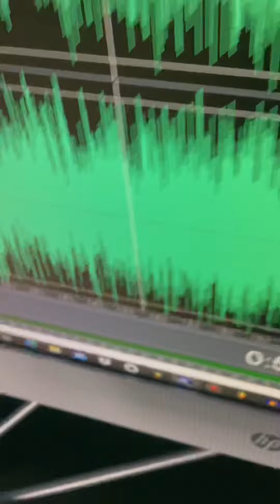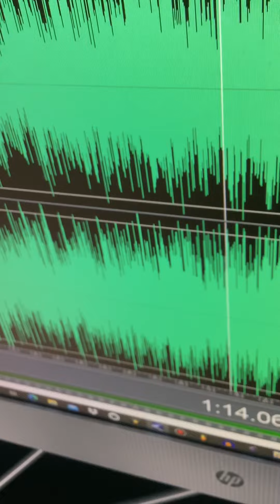Bear in the Big Blue House - Go To Bed Sleepy Head (Slowed + Reverb)